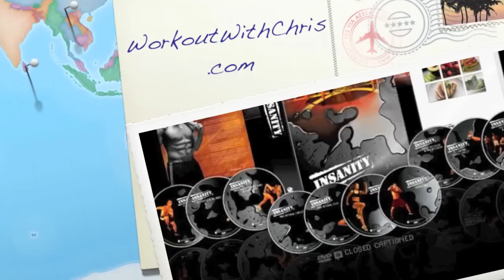Insanity Review Day 4 of 60 - Cardio Recovery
Chris Hughes: 22 year old fitness nut and Juggling Entrepreneur who is going through the Insanity workout videos, recording day-by-day videos to help you understand what to expect when doing these workouts and how you will feel. I'll also be providing some information on what i'm doing to get the most out of these workouts and providing you with some motivation so that you can get through the workouts and get in the best shape of your life.

Caution: raw,un-cut, and absolutely ridiculous at times. This is my life and I share it with you. I'm hoping this helps you get through the workouts.

Simple Tips To Educate You About Muscle Building In The Following Article

If you've decided to build your muscles, you'll need some guidance about the best way to do it. There are many different techniques to try, and some work better than others. Read on for some tips that you can incorporate into your muscle-building program so that you can easily build your muscles.

After muscle building workout sessions, be sure to rest well. Many people fail to do this after their workouts, which can be detrimental to their building larger muscle mass. It is when you are resting that your body grows and repairs itself. If you fail to rest after muscle building workouts, or you cut the rest period short, this over training can prevent your body from becoming larger. As you can see, it is important to refrain from cutting back on rest periods that your body needs.

Are you trying to add muscle mass to your body? If you are eating calorie-dense foods and are performing muscle build workouts but are still not seeing the results that you desire, you might want to consider adding creatine supplements to boost the growth of your muscles. Creatine aids in building muscle mass. Not only is this supplement popular with many professional bodybuilders, it is also popular with many elite athletes in other sports.

Eating enough carbohydrates is crucial for building muscle. Carbohydrates helps give your body the energy it needs to properly do your exercises. The ratio of carbs you should be consuming each day is about two grams for every pound you weigh.

When doing crunches to build abdominal muscle it is important to keep your neck protected. When doing crunches a great way to protect your neck is to push your tongue up against the roof of the mouth. This will help you to align your head and reduce the amount of strain you put on your neck.

Know your limits, but don't stop doing a particular exercise until you know you have nothing left. Keep pushing yourself to complete the exercises in a set even if you're tired. Don't stop until you literally cannot do any more of the exercise. When necessary, shorten your sets if you get too fatigued.

Knowing what supplements to take can make a big difference in muscle building. Many people use dietary supplements to help them build muscle. Educating yourself on proper supplement intake is just as important as strength training itself. So it is important you understand what supplements to take before you begin a workout and after a workout.

Keep protein going into your body both before and after a workout for maximum muscle building effects. About half an hour to an hour before working out, make sure to consume a good 20 grams of protein. This can easily be accommodated with a couple of glasses of milk or protein shake. Do the same an hour after your work out also, and you will enhance your muscle-building efforts!

When lifting weights, keep your routine on the short side. If you are capable of lifting weights for more than 45 minutes to an hour, then you aren't lifting enough weight with each repetition. Work hard, instead of working long, if you really want to achieve your muscle-building goals.

Doing a workout on your own is generally not recommended. There are several benefits to having a workout buddy including having a spotter, staying motivated, and most important avoiding boredom. This can be a prior friend, or it can even be someone that you have meet at the gym itself!

Building your muscles is a matter of education as well as determination. Reading this article gave you the knowledge you need to get started. Now you need to experiment with the tips you just read to see which ones work best for you. If you keep trying new things, you'll soon discover the muscle-building methods that work best for you.